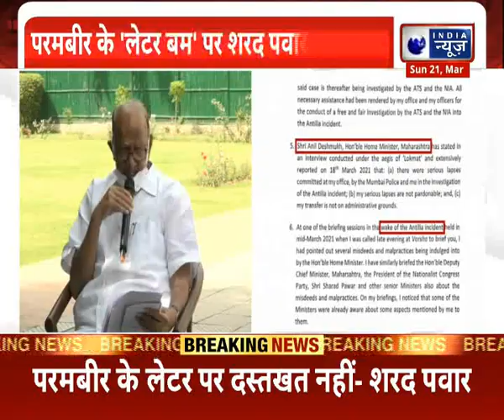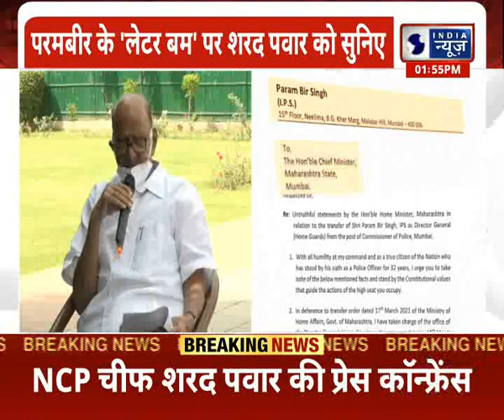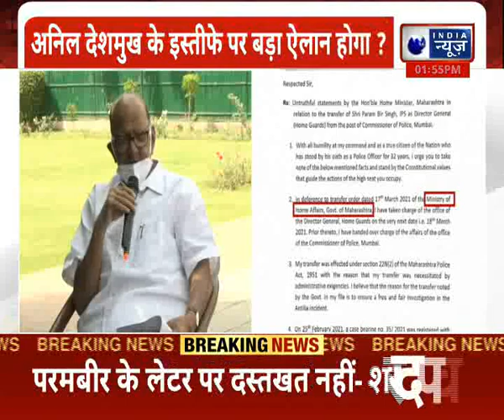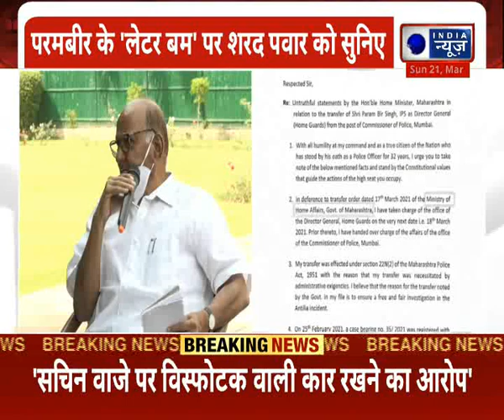Deshmukh पर आरोप लगे लेकिन प्रमाण नहीं | NCP President Sharad Pawar Press Conference Live